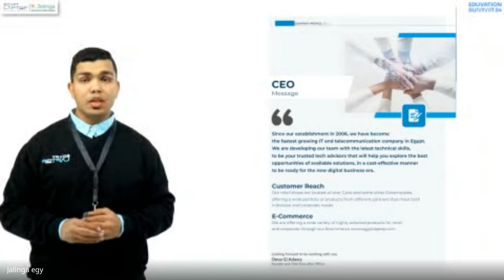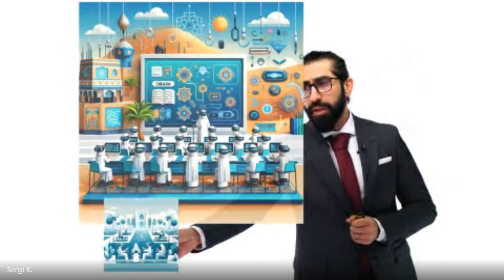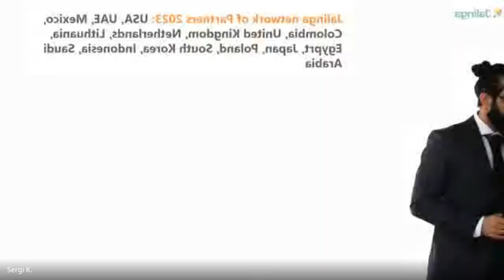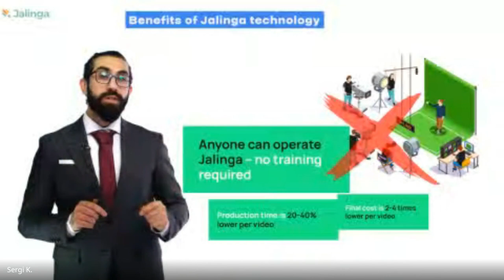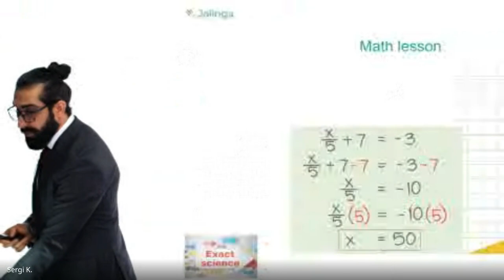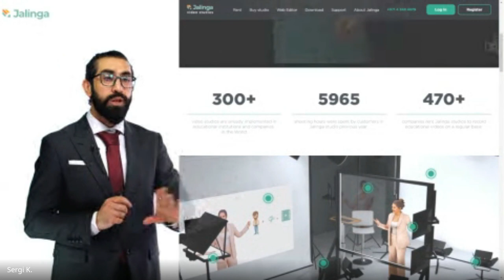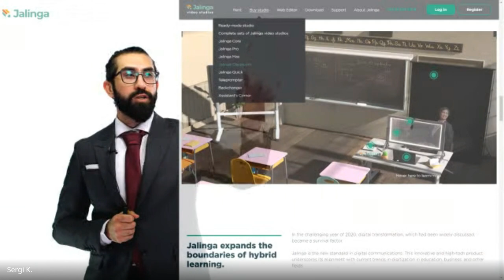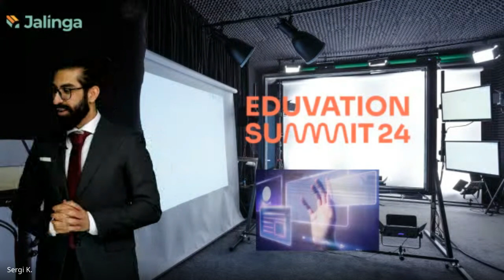Embracing Technology in 2024 Education: A Necessity, Smart Investment, and Secure Long-Term Strategy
Mr. Wael Mosa

EduVation Summit is a chance for all the education stakeholders to level up together and not only learn about the future of education but co-create it.

A festival with insightful keynotes, engaging discussion panels, immersive workshops, and limitless networking and matchmaking opportunities with thousands of professionals.

This summit is for educators, school leaders, edtech entrepreneurs and innovators, parents, policymakers, and those who care about better education for our kids.